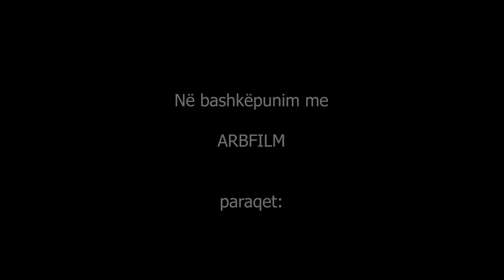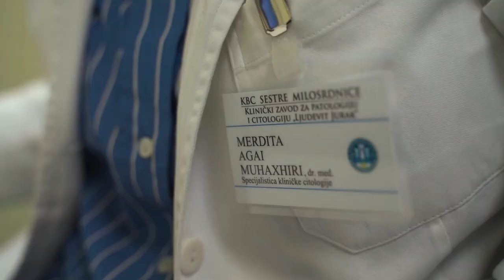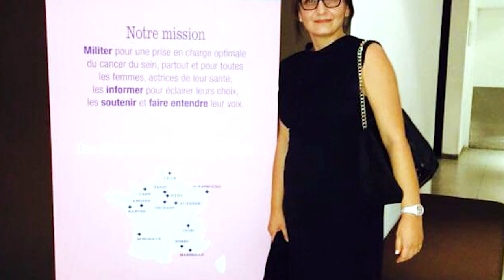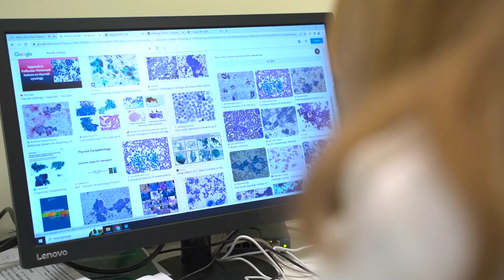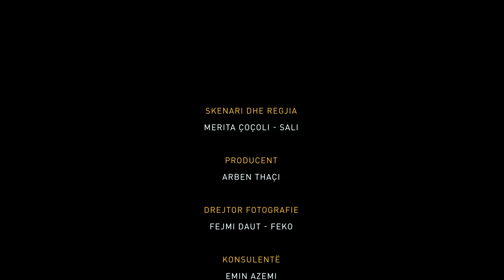𝐋𝐈𝐒𝐓𝐀 𝐕𝐈𝐏 | Merdita Agai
Skenari dhe regjia: Merita Çoçoli – Sali